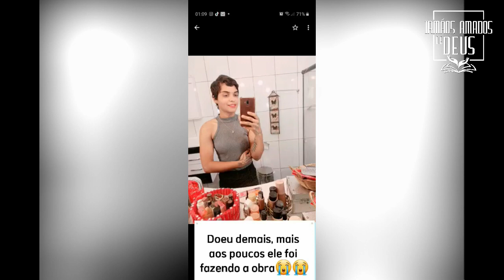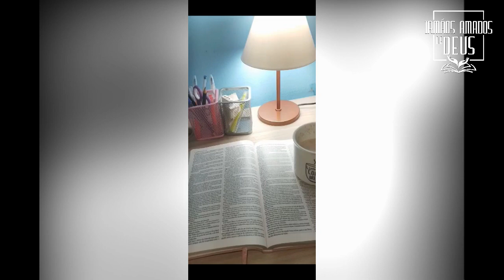Jesus te liberta hoje daquilo que dizem que não tem jeito. Olha isso que Ele fez!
Jovem liberta do lesbianismo, muito forte esse vídeo!